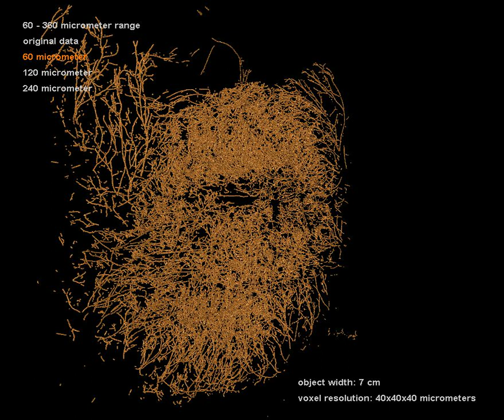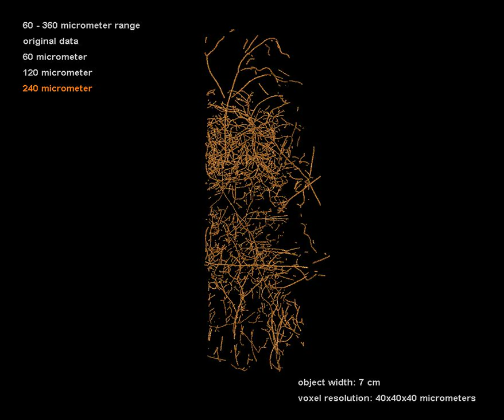Microvasculature of the goat heart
3D reconstruction of the micro-vasculature of a goat heart.

Slices were acquired with a wide-knife microtome.
Courtesy prof. Jos Spaan (University of Amsterdam) and Edwin Bennink (student Biomedical Image Analysis, Eindhoven University of Technology).